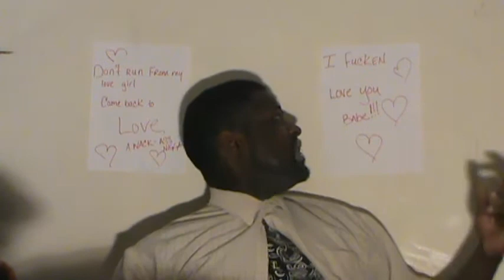I f@#$ing love you gur (parody)